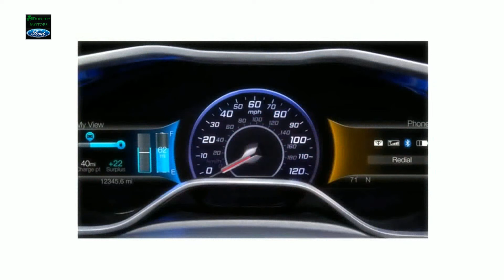2014 Ford Focus Virtual Test Drive Northeast Philadelphia PA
Dunphy Ford is Philadelphia's 1st Certified Blue Oval Ford Dealer. We have been serving the Philadelphia and surrounding region for nearly 40 years. Our #1 objective is to give you, our customer, the greatest experience in searching for your next purchase of a Dunphy Ford pre-owned car or truck. If we don't have what you are looking for our friendly sales staff will do our best to find it and bring it here for you.

Dunphy Motors is proud to be one of the premier Ford Dealerships in the Philadelphia region. Looking for a new or pre-owned car or truck in Phila? You have come to the right place! At Dunphy Ford we provide everything from great service, stylish new car choices and pre-owned cars and trucks at fantastic prices. Call us or make the drive from some of the close surrounding areas such as South Jersey, Camden County, Cherry Hill, Cinnaminson, or this side of the bridge such as Bucks County, Montgomery County, North Philly and South Philly. All these place are just minutes away from a great deal.

Dunphy Motors
7700 Frankford Ave
Philadelphia,PA 19136

2014 Ford Focus Virtual Test Drive Northeast Philadelphia PA